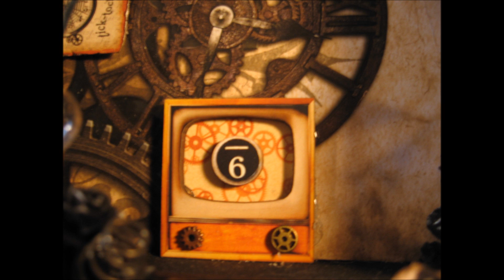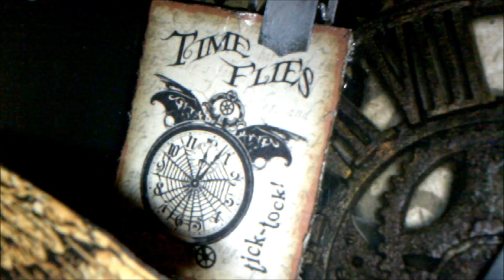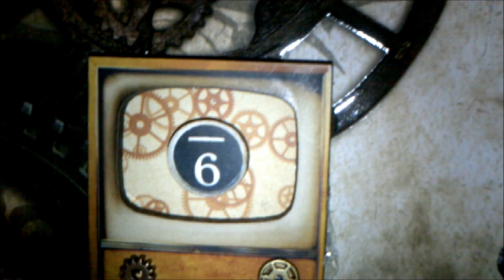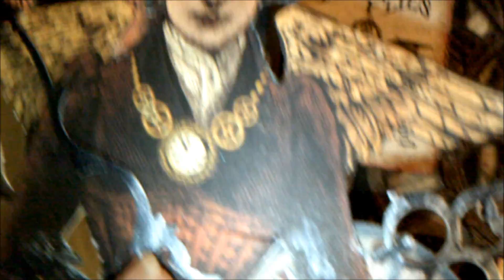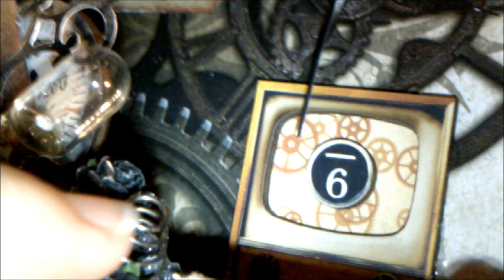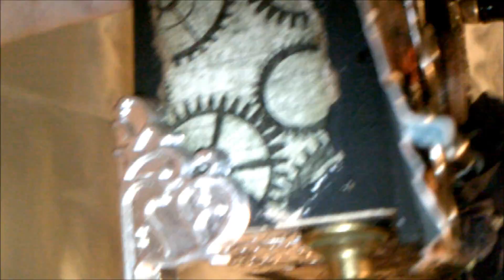ThePorkChopShow DT Project